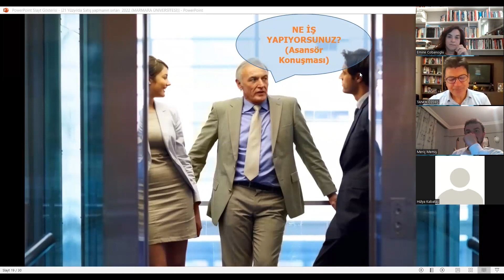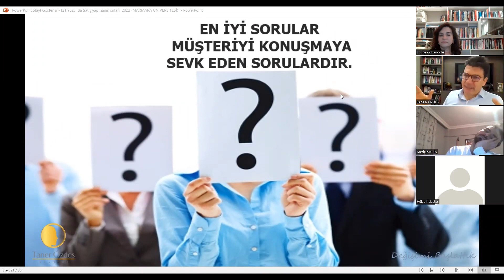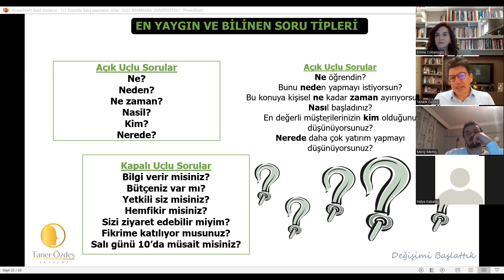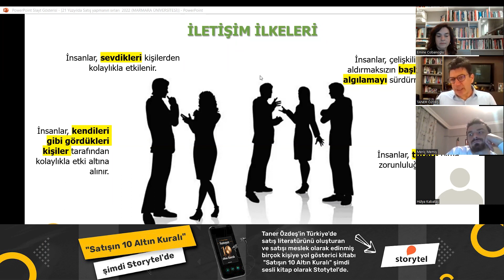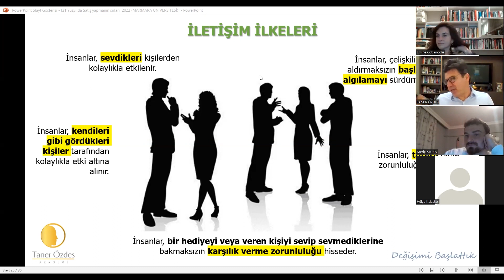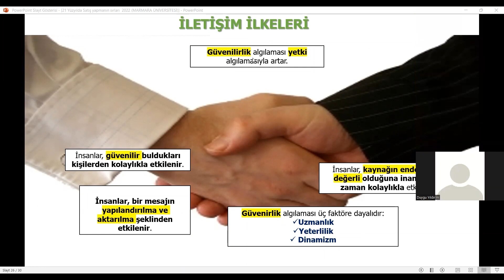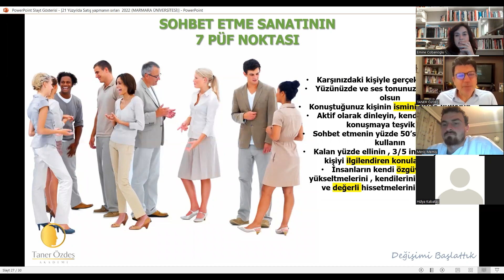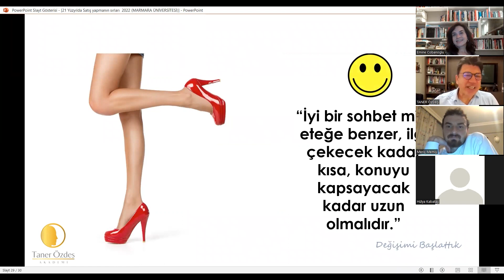21. Yüzyılda Satışın Yeni Psikolojisi | Marmara Üniversitesi Fen Bilimleri | 3. Bölüm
21. Yüzyılda Satışın Yeni Psikolojisi | Marmara Üniversitesi Fen Bilimleri | 3. Bölüm

2011 yılında internetten bir e-mail aldım. Gözde Çelik, o zamanlar Koordinatör olarak çalıştığı eğitim şirketi bünyesinde benimle eğitmen olarak çalışmak istediklerini belirten bir e-mail gönderdi. Gözde Çelik ile birlikte başarılı birkaç projeye imza attık. 26 yaşında olmasına rağmen beni etkilemeyi başardı. Taner Özdeş Akademi, konusunda doğru iş ortağımı bulmuştum. Kendisinin de kendi işini kurma fikri vardı. Tesadüfler bizi biraya getirdi. Birlikte Türkiye'de oldukça zor gözüken bir yolculuk işte böyle başlamış oldu...